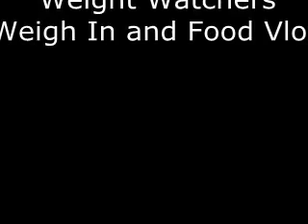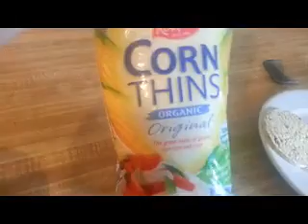Weight Watchers Daily Food Vlog and Weigh In Feb 5, 2013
I am using a new editing software and I am not sure I like the quality. If anyone can recommend a good video editing software, I would appreciate it. :-)

My total lost since Dec 31 is 13.4 lbs.